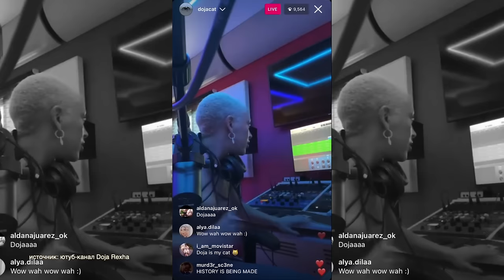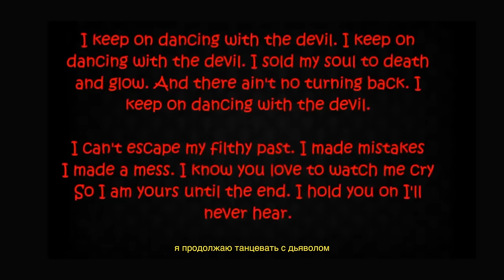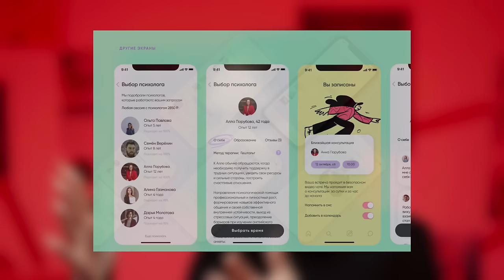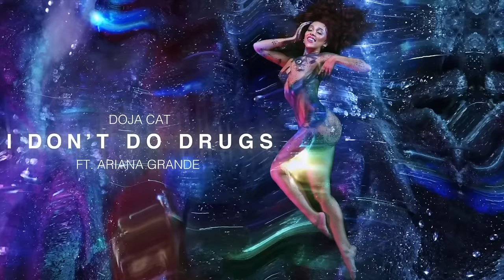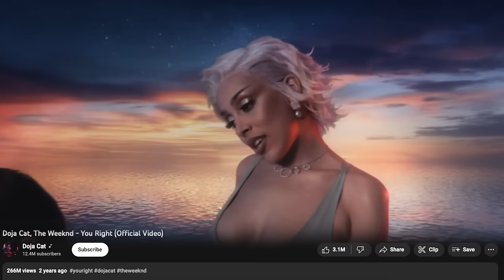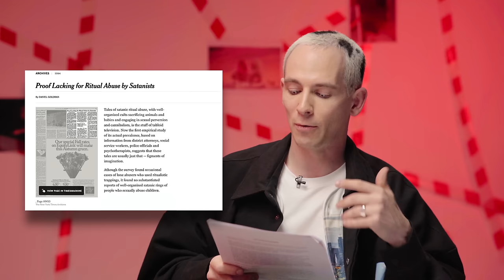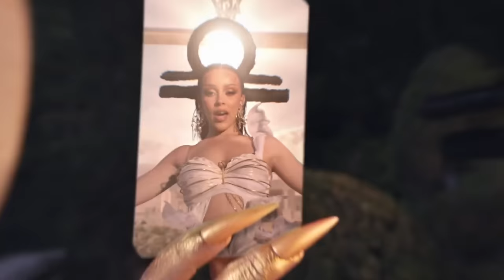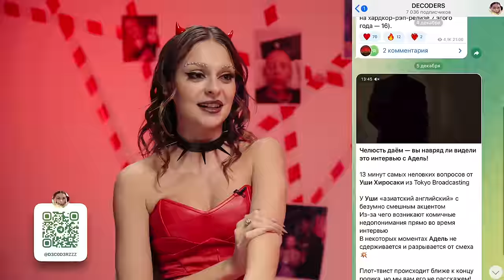Doja Cat продала душу или просто угарает? | DECODERS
Doja Cat - потрясающе неоднозначный персонаж. Все её песни - хиты, все её скандалы сходят ей с рук, все её образы - это кринж и произведение искусства одновременно.
Но неужели за славой Doja Cat стоит страшный секрет?… Разбираемся прямо сейчас и много ржем.

Реклама ООО «Скилфэктори»

Таймкоды:
00:00 Начало
00:20 Интро, которое вы не хотите пропускать
03:10 Глава 1: кто такая Амала? Детство Doja Cat
08:55 Первый альбом и встреча с продюсером, гением зла
13:55 Глубокий смысл песни “Moo!”
16:45 Кто такой продюсер доктор Люк?
19:11 Глава 2: интеграция на светлой стороне
21:08 Глава 3: песни и мемы
22:50 Альбом “Planet her” — там хиты, там фиты, там планета доброты
25:20 Гомофобные твиты, поддержка белых супрематистов
29:47 Новое поколение артистов — люди-мемы?
31:14 Возвращаемся к разборкам в твиттере — отношение к фанатам
33:35 Doja Cat берет интервью сама у себя — шта
37:35 Глава 4: мем или сатанистка?
44:06 Doja Cat выгорела и снова начудила в твиттере
46:53 Альтер-эго артистов
47:54 Глава 5: историческая демоническая справка
51:46 Возвращаемся в настоящее и думаем, кто же из звезд — иллюминати
55:28 Глава 6: Альбом “Scarlet” и новый цельный образ Doja Cat
1:06:35 Глава 7: шарим за стиль и начинаем со Schiaparelli
1:09:49 История с Victoria Secret
1:11:54 Глава 8: “Финал” или становитесь частью своих мемов

Там пушка, серьезно.